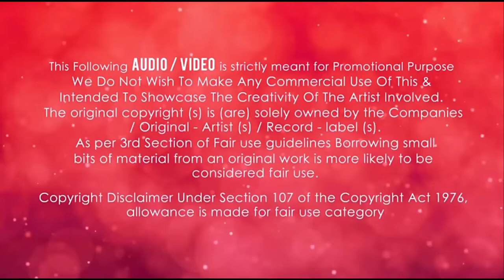गोरिला ने बदला टायर - Latest Bollywood Moive - Hello Charlie (2021) Clip - Full HD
A daydreamer is tasked with driving his uncle's truck to deliver a gorilla from Mumbai to Diu. However, he is unaware that the gorilla is actually a disguised business tycoon who is on the run after committing a scam.

Uploaded Just for promotional and preview purposes only!

TAGS 🔸